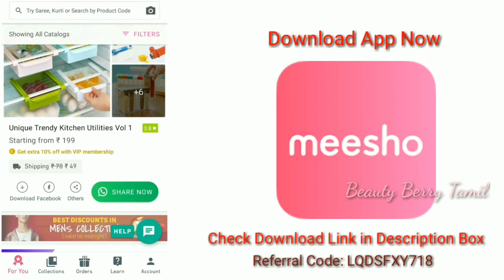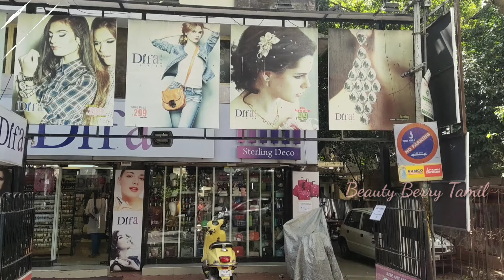Difa Partywear Wallets RS.29 Onwards|| Cute Purses & Pouches || Stylish Bags for Parties & Function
Shop Address:
Difa